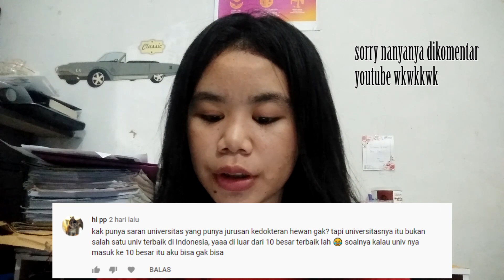UNIVERITAS DI INDONESIA YANG PUNYA JURUSAN KEDOKTERAN HEWAN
inilah perguruan tinggi di Indonesia yang ada jurusan kedokteran hewan,, kalo ada salah mohon di maafkan  yaaa..kritik dan saran bisa tulis di komentar

thank u